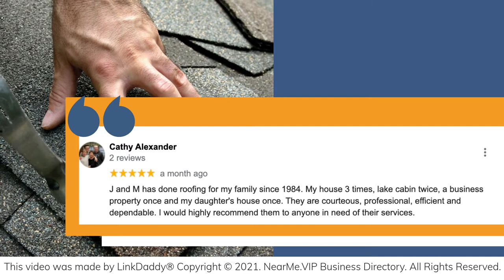J & M Roofing & Exteriors - Top 10 Best Oklahoma Roofers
J & M Roofing & Exteriors takes care of roofing work for the business as well as non-commercial sectors across the state.

We are a local business with offices in Oklahoma City.

Our specialization is within a variety of jobs, including the construction of new homes, re-roofing projects roofing hail repairs, & roof maintenance.

Don't take our word for it. Hear what our customers say.

Cathy Alexander says,
J&M has done roofing for my family since 1984.
My house 3 times, lake cabin twice, a business property once and my daughter's house once. They are courteous, professional, efficient and dependable. I would highly recommend them to anyone in need of their services.

Diana McCarty says,
Great service! Quick to get my roof replaced and did an excellent job.
If you are needing your roof replaced, this is the place to go.

A lot of homeowners aren’t sure if they must engage an expert roofing company for the repair of a minor task. It’s best to engage a professional roofing company to ensure that the roof is installed correctly and ensure it has the longest lifespan possible.